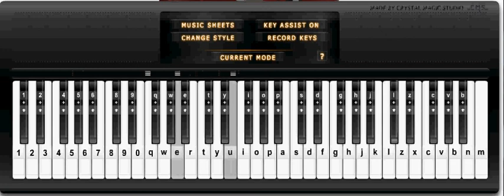Virtual piano boring time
no se ni lo ke toco